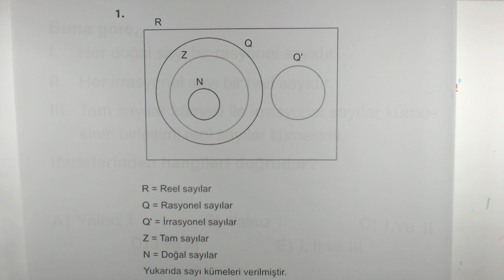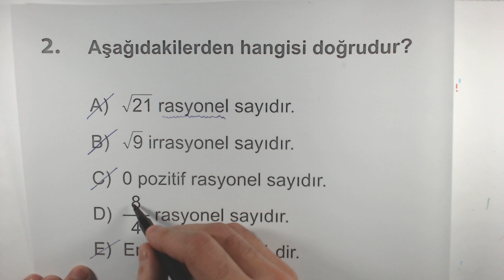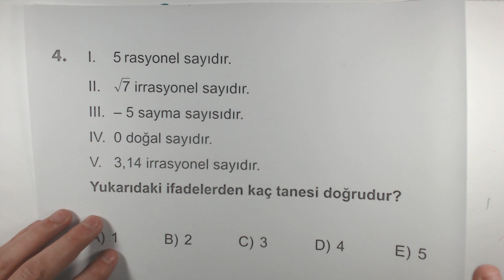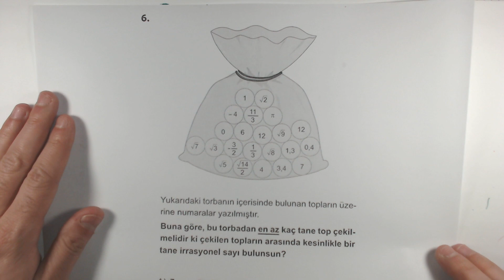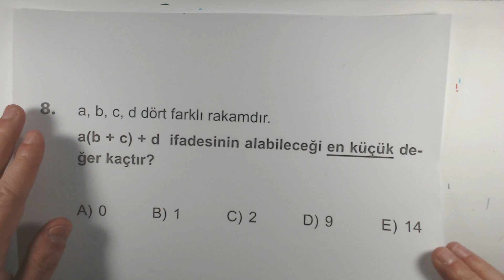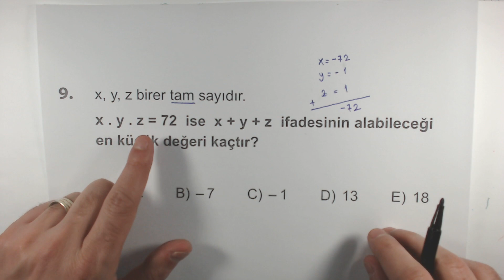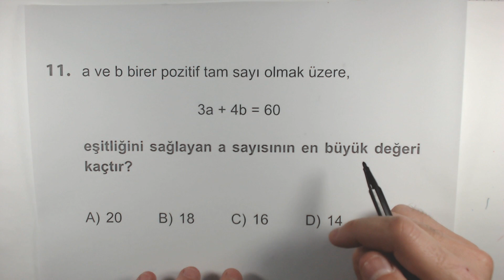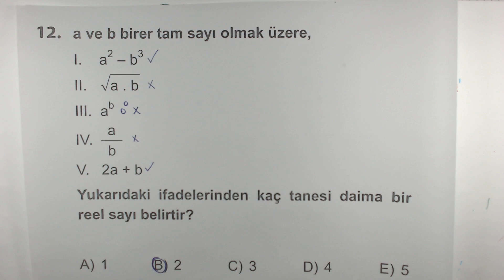Çöz Kazan TYT Kolay Matematik Soru Bankası Rakam Sayı Bilgisi Test 1